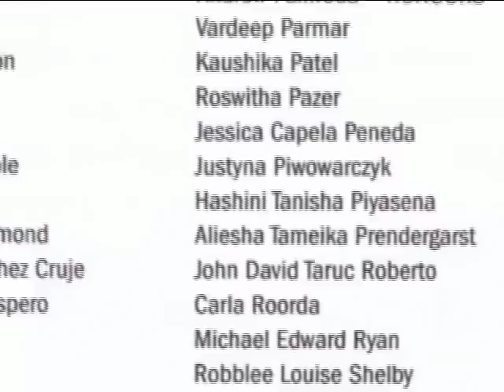Humber Convocation (June 2014)